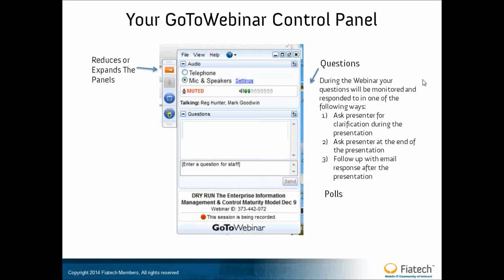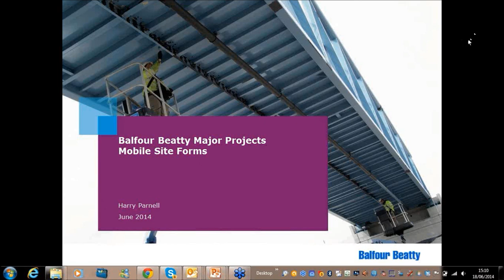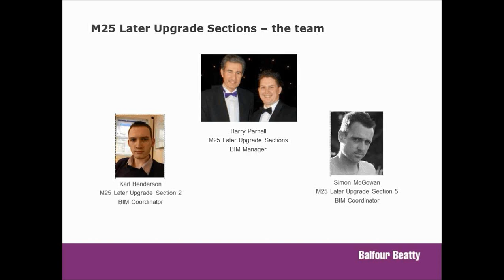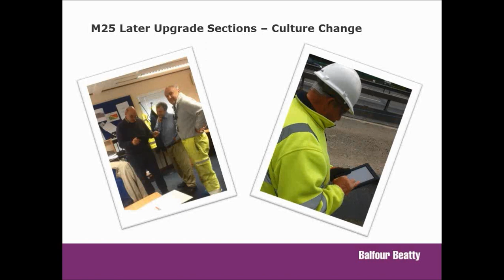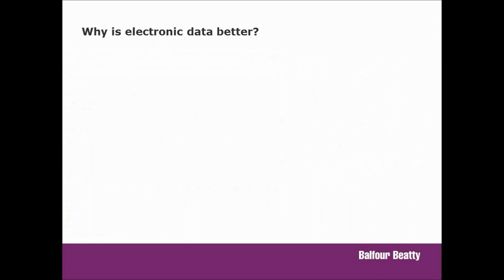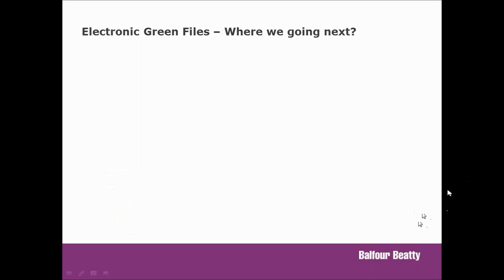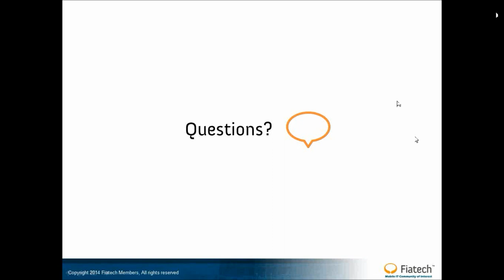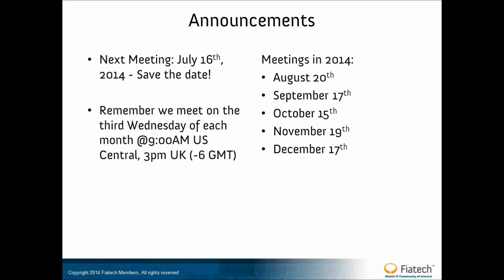June Meeting: Fiatech - Mobile IT Community of Interest - Balfour Beatty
Presenter:
Harry Parnell, BIM Technical Development Engineer, Balfour Beatty

Meeting Purpose:
This presentation addressed the process of implementation of iPad tablets on a highway construction project in the UK. An initial small scale deployment enabled a learning process to support larger scale tablet deployments in the same project. Time and cost savings for end users and the organization were achieved through such implementation. Highlights on the cultural change brought about by these devices and a positive return on investment were also presented during the meeting.

The objective of Fiatech's Mobile IT Community of Interest is promoting the exchange and creation of knowledge regarding the implementation of mobile technologies at construction sites. Having a space for participants to discuss the challenges surrounding the implementation of mobile tools and working together to introduce such tools in their own organizations is the purpose. Identifying these challenges will hopefully lead to the formation of Fiatech projects that touch on aspects of mobile IT that do not already fall under the umbrella of individual elements within Fiatech's Technology Roadmap, and would be otherwise left out from the project formation process.

The Community meets monthly to gain insight into challenges of implementing new technologies or applications of existing ones, successful implementations, feedback and broader perspectives on different topics related to mobile tools, and the identification of projects of interest for the larger Fiatech membership and the construction industry.